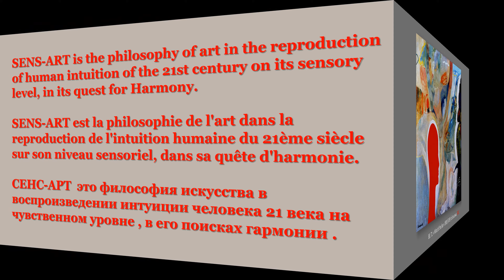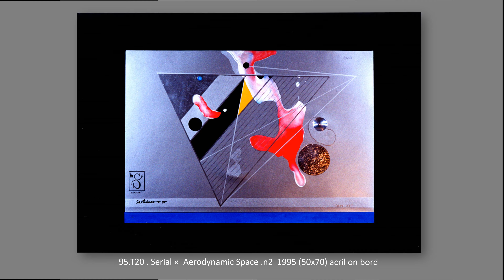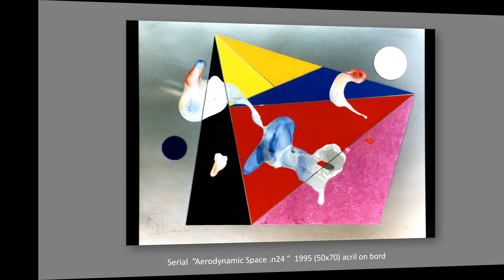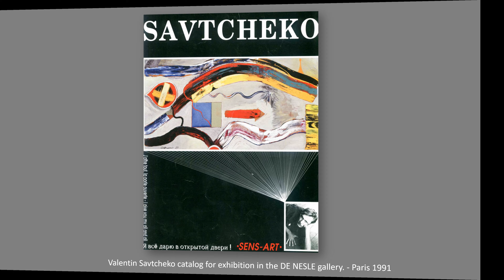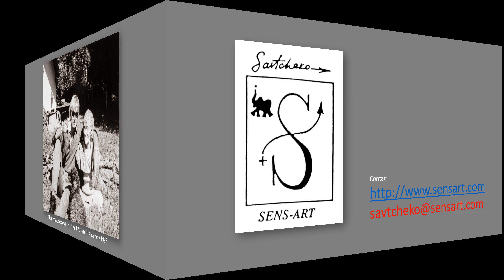SENS-ART Presentation EXPO of Valentin Savtcheko in Lexmark Office in OSLO Norway 2000.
SENS-ART
L'art parallèle de la nouvelle énergie dans la conscience spirituelle et sensorielle de l'existence. C'est SENS-ART.